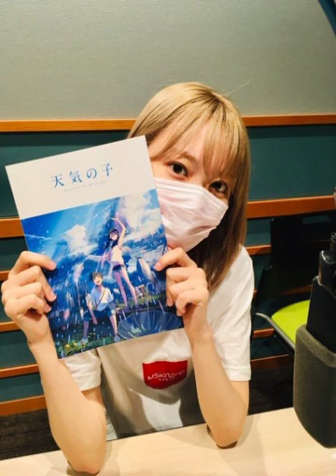190814 124回, 今夜、咲良の木の下で（さくのき), 오늘밤, 사쿠라 나무 아래서 (사쿠노키), Saku no ki. iz*one ( 아이즈원 アイズワン)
190814 今夜、咲良の木の下で 124回
ゲスト：無
190814 오늘밤, 사쿠라 나무 아래서 124회
게스트: 없음
190814 tonight under the cherry blossom tree epi 124.
guest: none